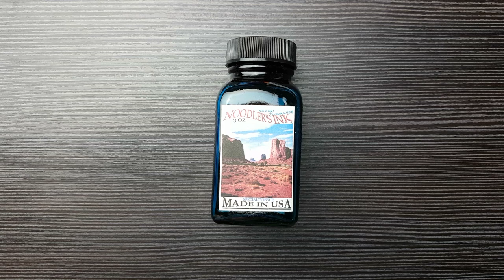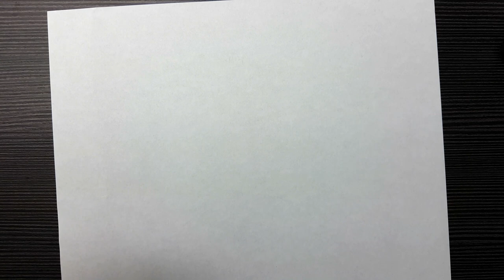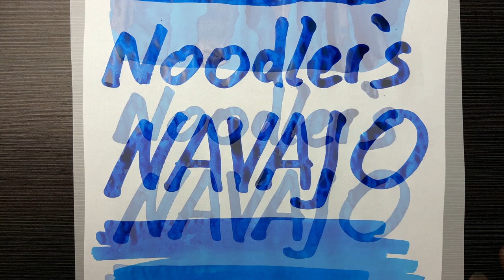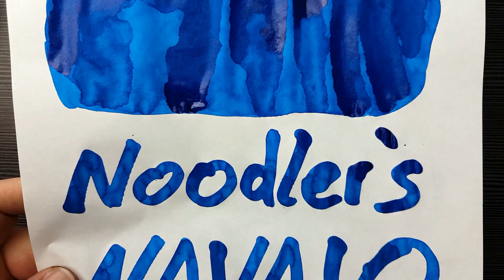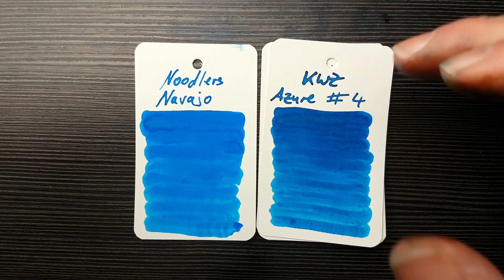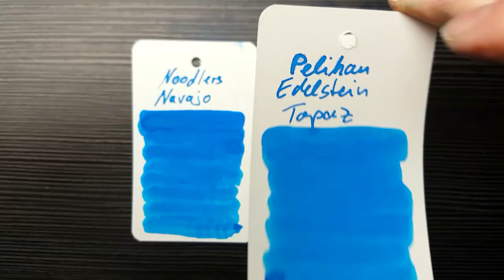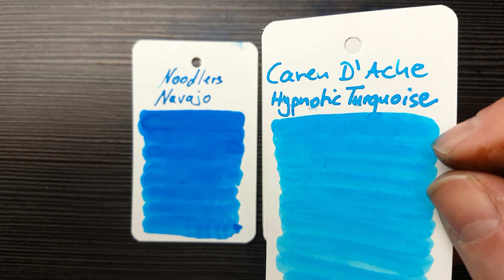Noodler´s Navajo Turquoise - Review Deutsch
Hallo Freunde,
heute zeige ich euch diese grandios schattierende Tinte.